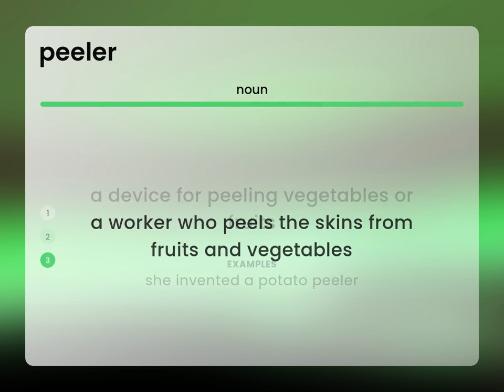Peeler — meaning of PEELER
What does PEELER mean?

Susan Miller (2023, March 8.) What is Peeler?